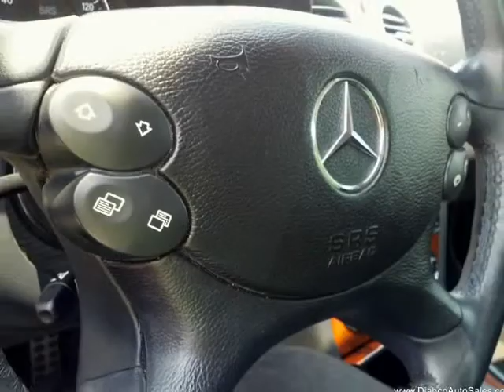2006 Mercedes-Benz CLK350 Black on Black/Xenon (Arlington, Texas)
Vehicle Information:

      2006 MERCEDES-BENZ CLK 350

      VIN: WDBTJ56J26F183722

      COUPE

      3.5L V6 FI

     Standard Equipment | Safety OptionsSafety &amp; Reliability

     No accident / damage reported to CARFAX

     2Previous owners

     11Service records...